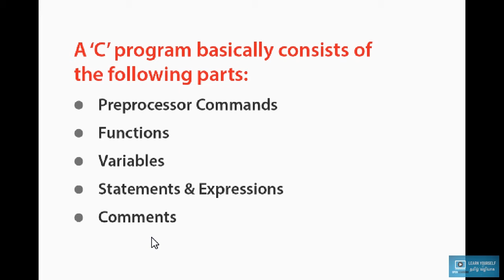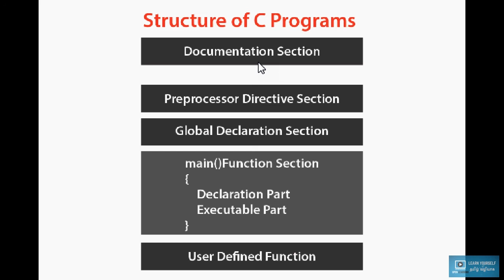Structure of C Programs Tamil Tutorial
Welcome to Open Learning tutorial channel. In this channel, we guide you about different types of computer languages, different types of visualisation application. And also, it's based on project based approach. A career in information technology can take on many different forms. IT developers might create software programs or be involved in creating the digital infrastructure for a company. Many IT developers work as consultants and do projects for a variety of different organisations. In today’s information age, developers in any area of technology need to have an understanding of their market, and many developers specialise in a specific area. But, there are facing many problem in basic level. Our channel may help you to development or solve for IT developers.And also, The visualisation department very booming industries now days. But lack of opportunity to learn the application. It may be help you to develop your knowledge.
C is a general-purpose, procedural, imperative computer programming language developed . C is the most generally used computer language. It keeps fluctuating at number one scale of popularity along with Java programming language, which is also equally popular and most widely used among modern software programmers. This training is designed for software programmers with a need to understand the C programming language starting from scratch. This training will give you enough understanding on C programming language from where you can take yourself to higher level of expertise. Before proceeding with this tutorial, you should have a basic understanding of Computer Programming terminologies. A basic understanding of any of the programming languages will help you in understanding the C programming concepts and move fast on the learning track. This training explains all basic concepts in C like history of C language,
data types, keywords, constants, variables, operators, expressions, control statements, array, pointer, string, library functions, structures and unions etc. This C programming training is designed for the new learners, students and also for the corporate level developers who want to learn and refresh their C programming skills.